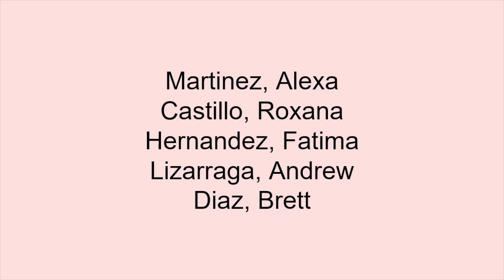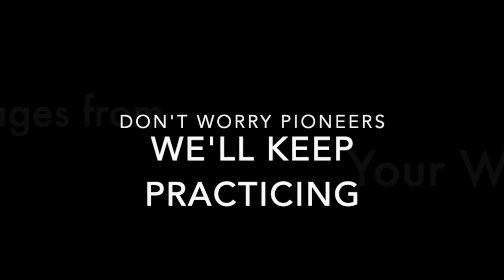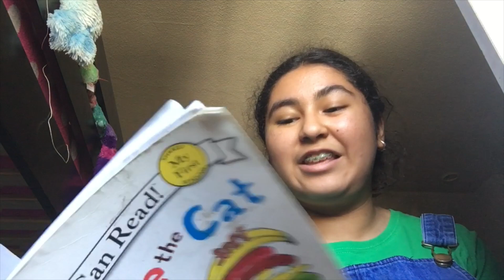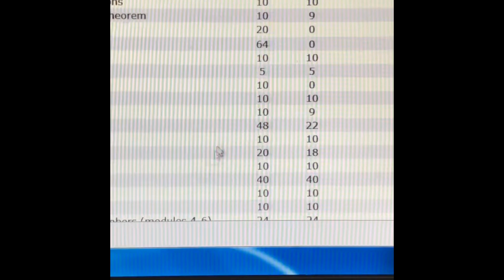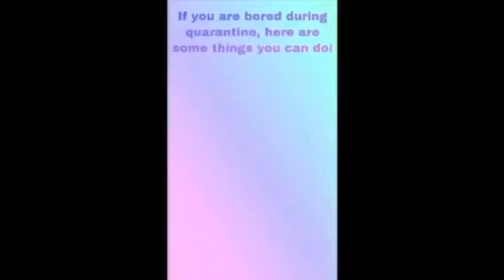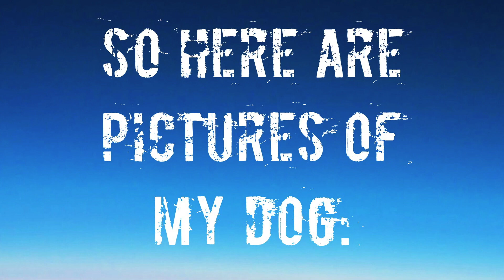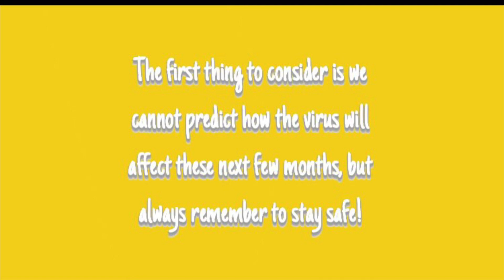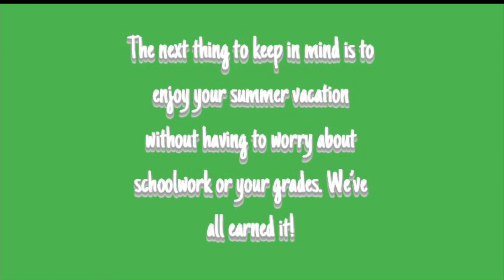Sussman TV: May 15, 2020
Sussman Middle School
Downey Unified School District
Distance Learning: Week 8